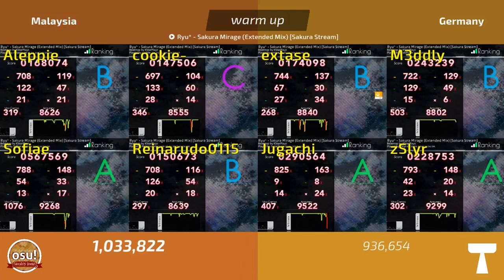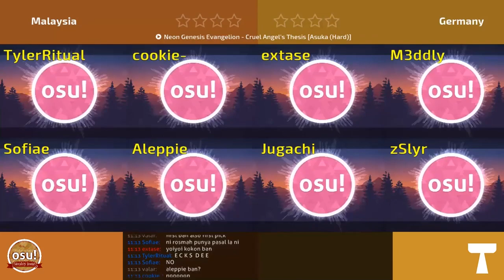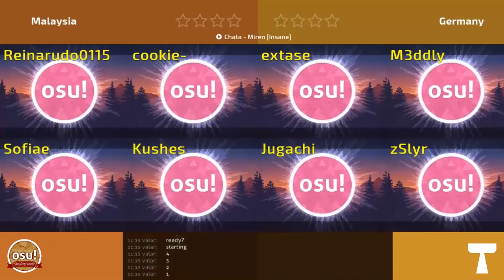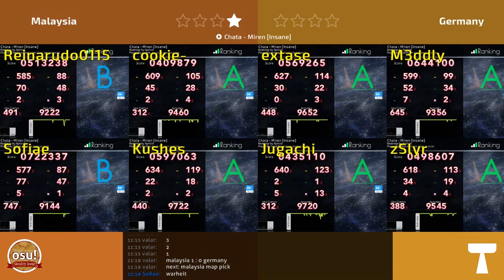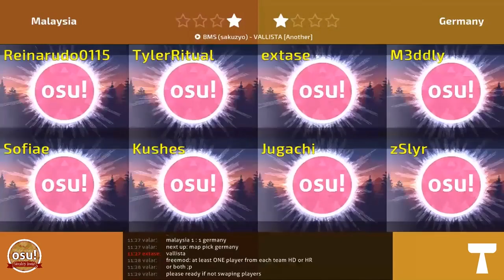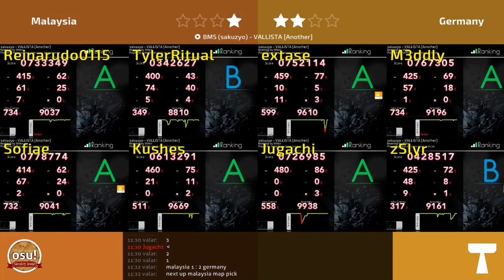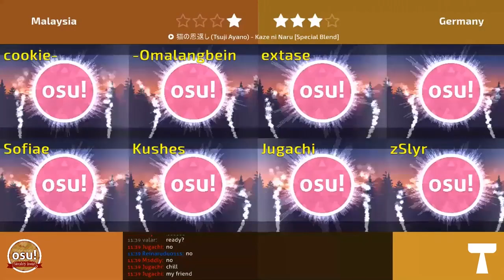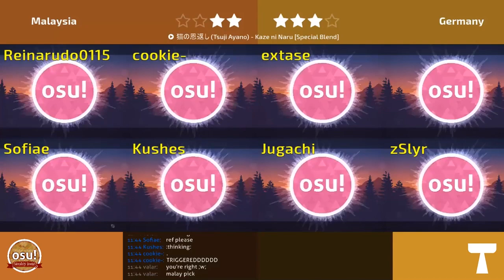Malaysia vs Germany - osu! Country Brawl Tournament RO8